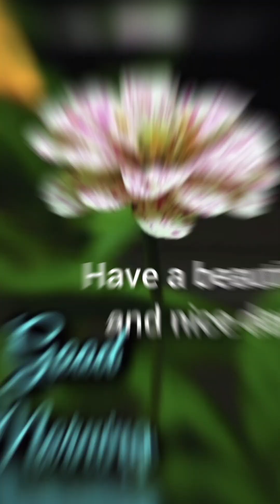Reading books is so much fun with mausi